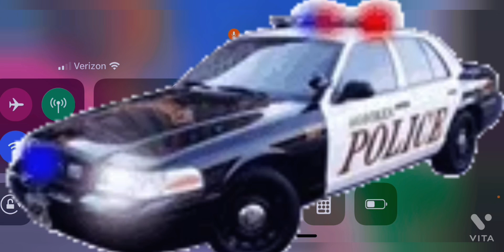I had a dream in Roblox